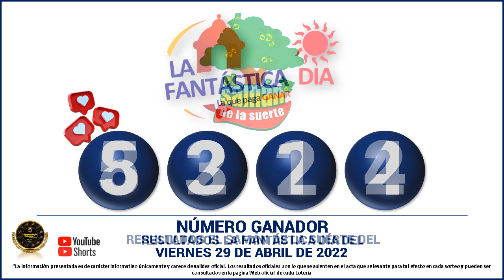Resultados del CHANCE DE LA MAÑANA del VIERNES 29 DE ABRIL de 2022 ✅🥇🔥💰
Hola buenas tardes, te presentamos los resultados de las loterías y chances en Colombia, vamos con el Resultados del Chance Chances del día del VIERNES 29 DE ABRIL de 2022.

Resultado chance 29 DE ABRIL
Resultado chance VIERNES 29 DE ABRIL